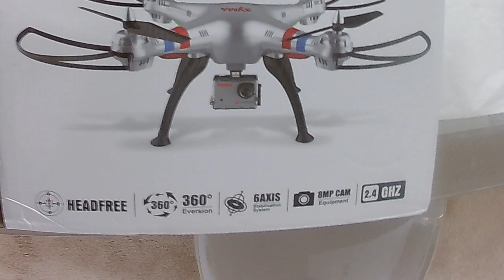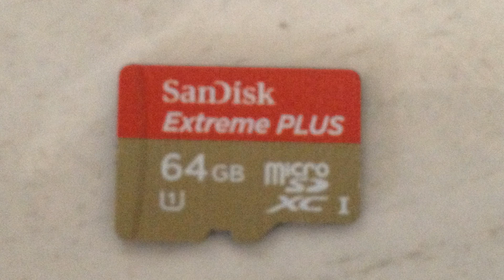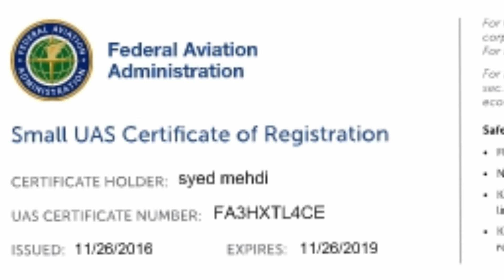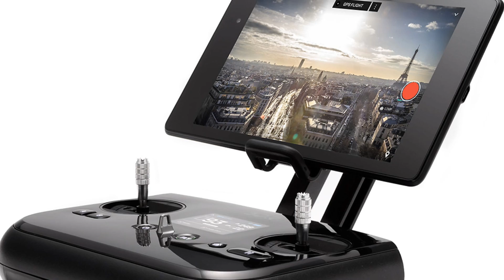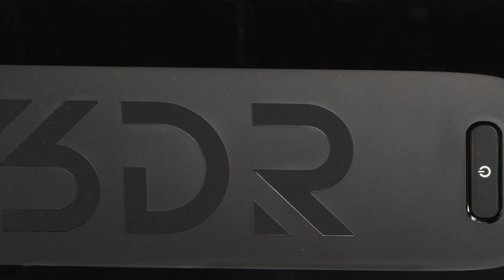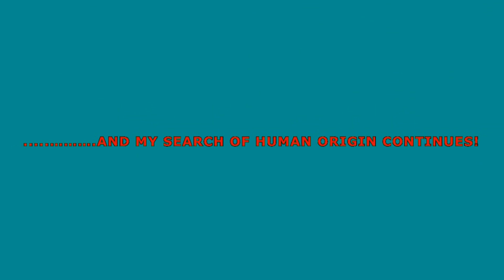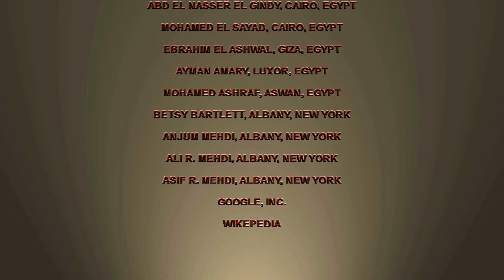Drones review - The Best & Cheapest - (Urdu Hindi) - (Syma X8G 4CH & SOLO 3DR Review)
میں نے اپنی ضروریات کو پورا کرنے کے لیے ایک سستے ڈرون تلاش کرنے کی بہت تحقیق کی. مجھے Syma X8G 4CH، بہترین لگا! یہ ڈرون ایک عظیم اور بہت مضبوط ہے لیکن سنگین ویڈیوز کے لیے موزوں نہیں ہے.

Drones best and cheapest

اس کے بعد، میں نے ایک سولو 3DR ڈرون خریدا. اس میں ایک مربوط GPS نظام لگا ہوا ہے. پرواز کے دوران اسے واپس کرنے کے لئے مجھے صرف ایک بٹن دبانا کافی ہے. بیٹری ختم ہونے کی صورت میں یا سگنل میں کوئی رکاوٹ کی صورت میں، مانیٹر آپ کو پوچھے بغیر بتائے گا،  اور اسے ایک فٹ کے اندر واپس لے آہے گا. اگر میں ڈرائیونگ کر رہا ہوں یا ایک کشتی میں جا رہا ہوں، یہ میرے پیچھے پیچھے بہی اڑ سکتا ہے. یہ آپ کو یا کسی عمارت کے گرد مدار میں تصاویر لینے یا ویڈیو بہی بنا سکتا ہے. یہ بہت سی عظیم خصوصیات کا حامل ہے. یہ میری ضروریات کے لئے کامل نکلا. میں نے اپنے شہر میں بہت سی فوٹیج بناءیں. میں اسے پیرو بہی لے گئا اور فضائی فوٹیج بہی بناءیں۔

 براہ مہربانی یہ ویڈیو پسند کرنا اورمیرے چینل کو سبسکرائب کرنا نہیں بھولہے گا۔ شکریہ.